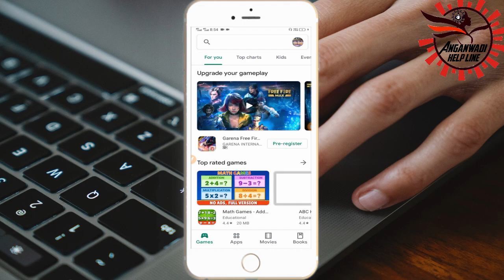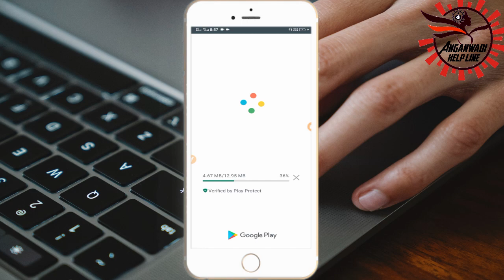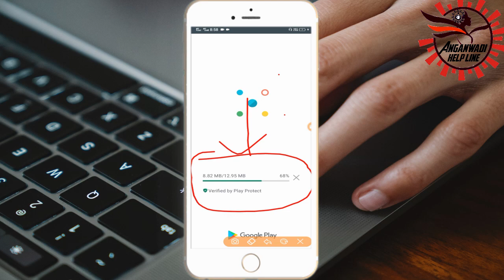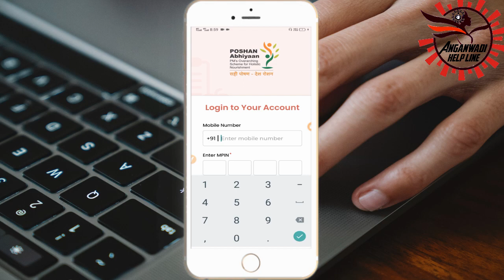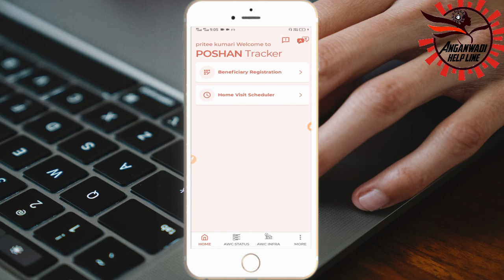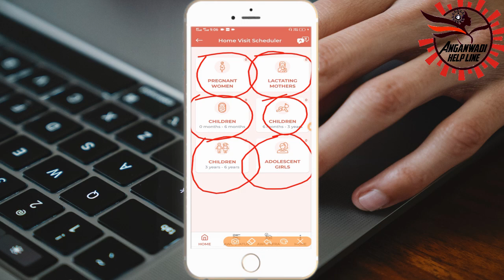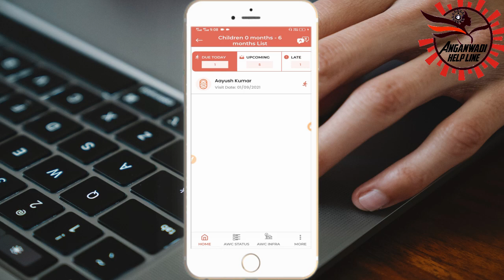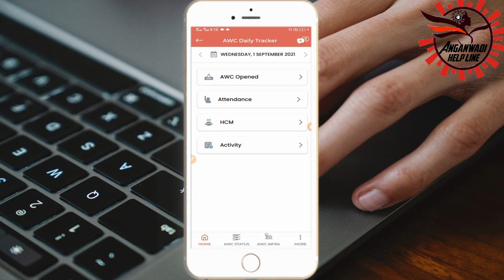Poshan tracker me Home visit scheduler kaise kare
पोषण ट्रैकर में घर घर जाकर अनुसूची कैसे बनाये
poshan tracker me home visit , poshan tracker me home visit kaise kare ,
home visit scheduler pregnant womwen , home visit scheduler lactating mothers ,home visit scheduler children 0 month 6 monthe,children 6 months 3 years
, children 3years 6 years ,Adolescent Girls ,poshan tracker update kaise kare , poshan tracker new update